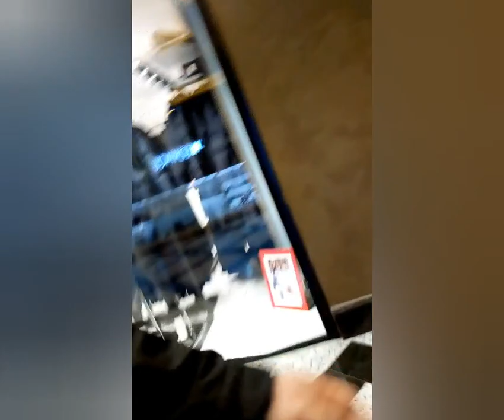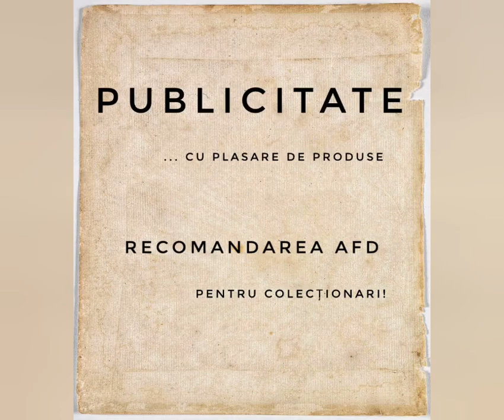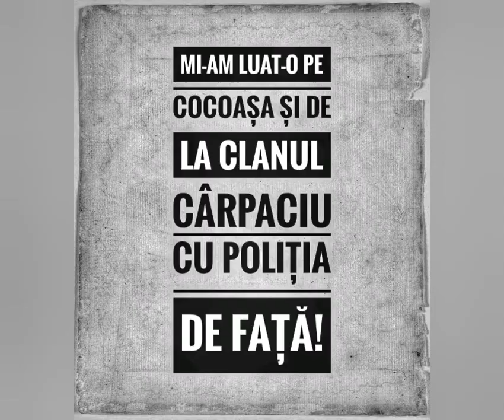SuperEroul Malin Bot a luat-o razna! "Euforicul" a hărțuit gagicile, în numele democrației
Farsă cu sosia ieftina a lui Malin Bot, eroul fără pelerina! Pamflet jegos rău ! Revolta jurnaliștilor corecți tăvăliti de jandarmi !